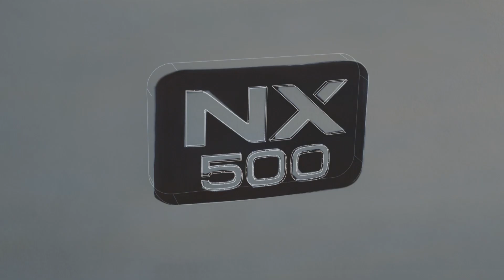2015 K Model Awards 레이싱 모델 " 차선화"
2015 K Model Awards  레이싱 모델  " 차선화"
대한민국 대표 레이싱모델 "차선화"